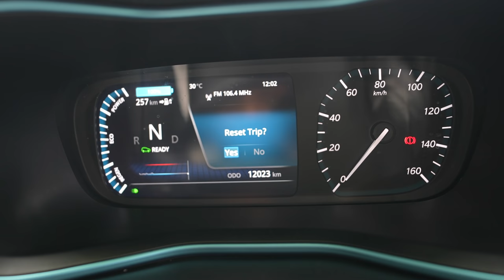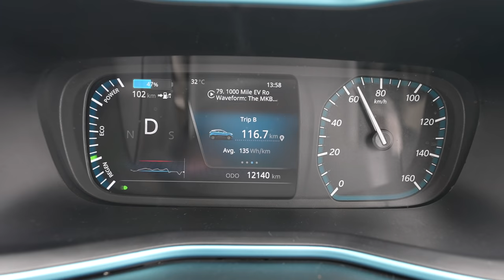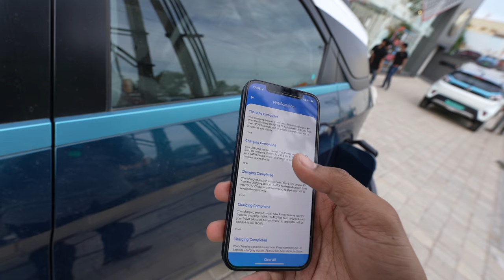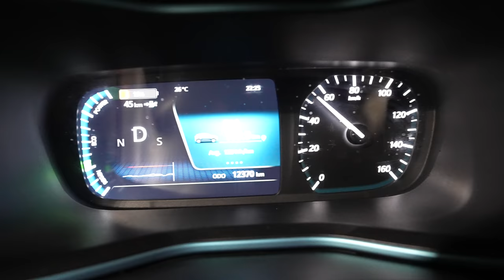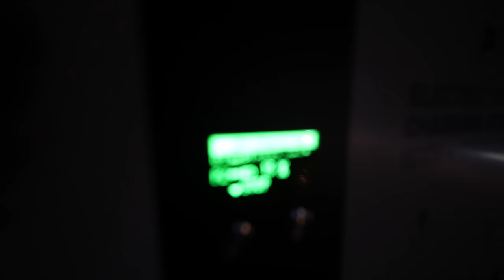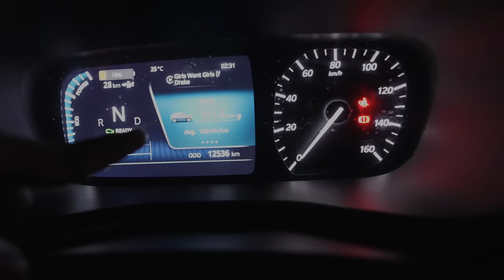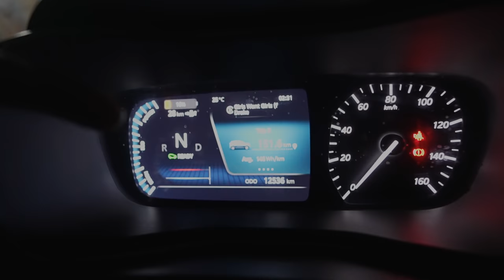Did I Make It? | UNRELIABLE Fast Chargers | TATA Nexon EV 650 Km Road Trip | Part 2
Second part to the earlier video when I pursued a day trip of ~650 Kms on my Tata Nexon Electric Vehicle (EV). This leg was more adventurous because I had multiple issues with connectivity of Tata Power Fast Chargers and at one point I wondered if I'm stuck on the highway late in the night. Check out the full video to know more and let me know what you think!